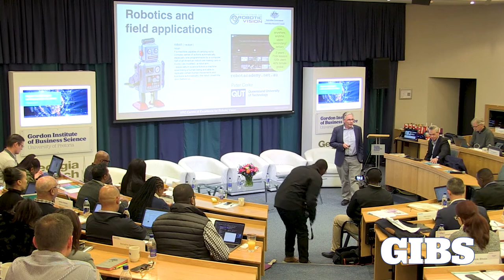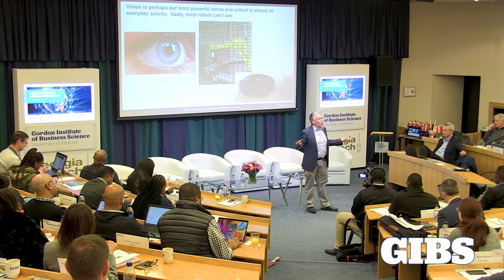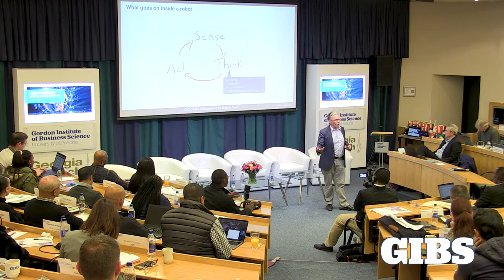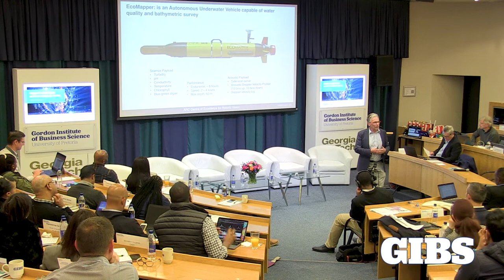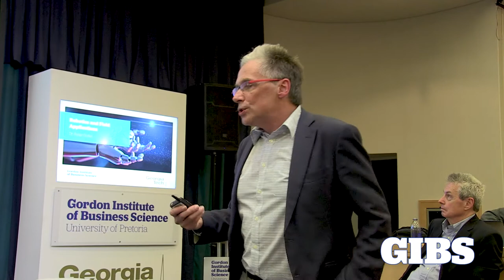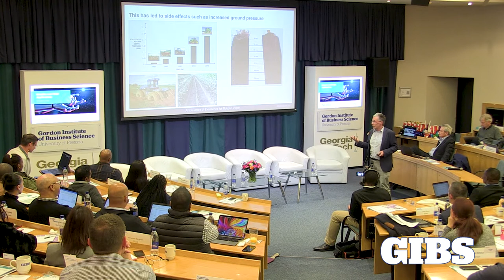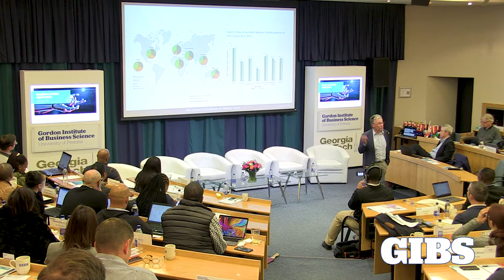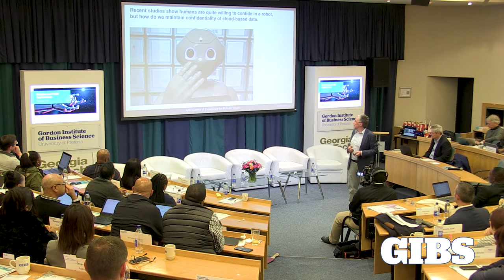Emerging to Converging Technology Conference with GIBS and Georgia Tech - Dr. Peter Corke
Robotics and Field Application by Dr. Peter Corke at the Emerging to Converging Technology Conference.

Hosted at the Gordon Institute of Business Science with Georgia Institute of Technology.